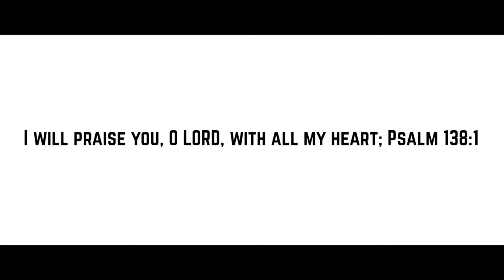துதிப்பேன் - Thuthipean song I Judson Levis Durairaj I Williams M I Meshak I Aasir I Allan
"Planting Happiness - Harvesting Smiles"

துதிப்பேன்
அவரை துதிப்பேன்
அவரை துதித்து கொண்டே இருப்பேன்.

ஆபிரகாம் சாரால்க்கு ஈசாக்கை தந்தார்
இஸ்ரவேல் மக்களுக்கு மோசயை தந்தார். (2)

துதிப்பேன், துதிப்பேன், துதிப்பேன், துதிப்பேன்.

சிம்சோன் முடிக்கு பெலனை தந்தார்
தாவீதின் தலையில் கீரிடத்தை வைத்தார் (2)

ஐந்து வயதில் சாமுவேலை தெரிந்து கொண்டார்
உன்னையும் என்னையும் புரிந்து கொண்டார் (2)

அவர்களுக்கு செய்த தேவன் எங்களுக்கு செய்தார்
எங்களுக்கு செய்த தேவன் உங்களுக்கும் செய்வார் (2).

துதிப்போம்
அவரை துதிப்போம்
அவரை துதித்து கொண்டே இருப்போம்.